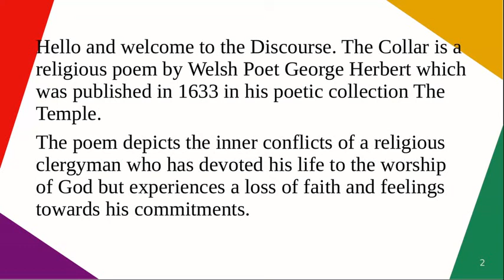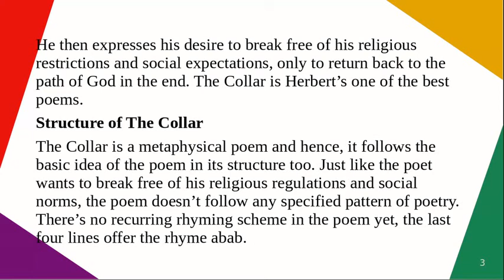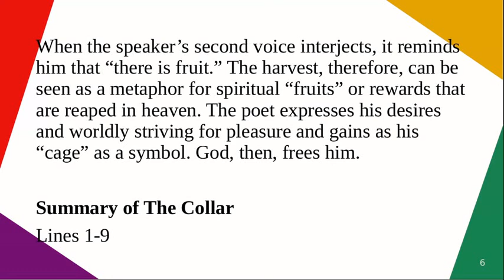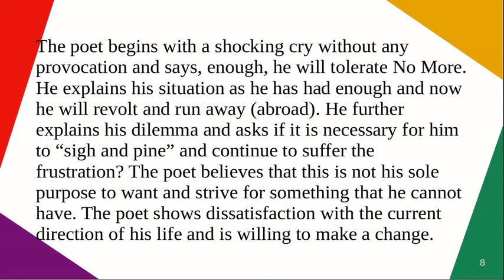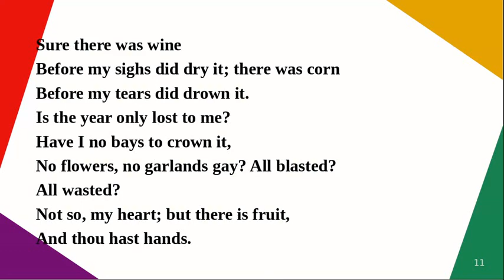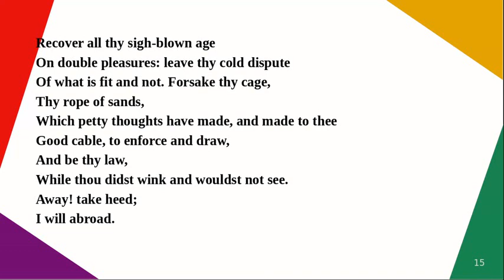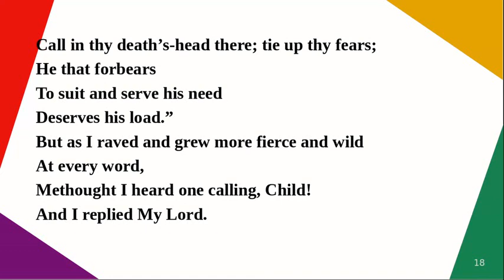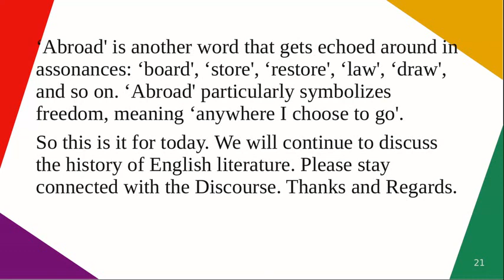The Collar by George Herbert | Structure, Summary, Analysis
The Collar is a religious poem by Welsh Poet George Herbert which was published in 1633 in his poetic collection The Temple. The poem depicts the inner conflicts of a religious clergyman who has devoted his life to the worship of God but experiences a loss of faith and feelings towards his commitments. He then expresses his desire to break free of his religious restrictions and social expectations, only to return back to the path of God in the end. The Collar is Herbert’s one of the best poems.
The Collar is a metaphysical poem and hence, it follows the basic idea of the poem in its structure too. Just like the poet wants to break free of his religious regulations and social norms, the poem doesn’t follow any specified pattern of poetry. There’s no recurring rhyming scheme in the poem yet, the last four lines offer the rhyme abab. The title itself offers a strong conceit. The Collar suggests a dog collar or the collar of a slave. The collar signifies submission and control. On the other hand, the Collar also refers to the piece of clothing worn by a member of the clergy. In addition, the Collar can also be related to its homonyms like the ‘Caller.’ At the end of the poem, God, the Caller calls the poet and the poet responds with complete submission. The other homonym is ‘choler’, or anger with which the complaint against God is being made.

The Collar is a thirty-six lines long poem with a single stanza. It is a free-verse poem that includes a dialogue between the poet’s two inner voices, sometimes identified as the heart and the will. While the will rebels against God and the “collar” or yoke of religion, the heart wins the battle, overcoming the will.
The lines are of irregular lengths. The poet uses metaphor, similies, and conceit. The poet express ‘Harvest’ as the motif of the poem. The poet complains that he has had “no harvest” except for “a thorn.” He believes that, after planting the seeds of religious devotion, he has not received the harvest he expected. When the speaker’s second voice interjects, it reminds him that “there is fruit.” The harvest, therefore, can be seen as a metaphor for spiritual “fruits” or rewards that are reaped in heaven. The poet expresses his desires and worldly striving for pleasure and gains as his “cage” as a symbol. God, then, frees him.